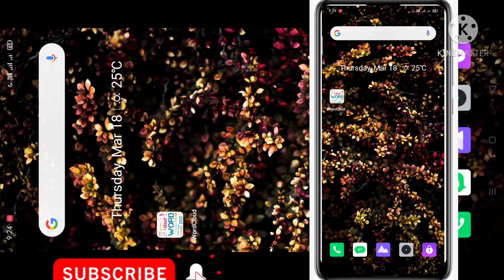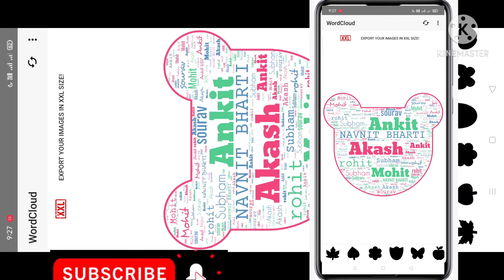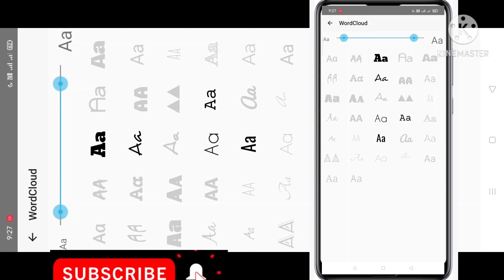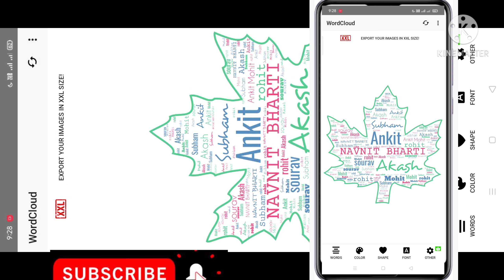How to make word cloud on Mobile ! word cloud me name kese add kre ! Make friendship ❤️ on Mobile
Word cloud
Bahut sare fr. ka name ek sath ek frame me add kr skte h
watsapp group ke DP me v aap word cloud se sare fr. ka name add kr  skte h.